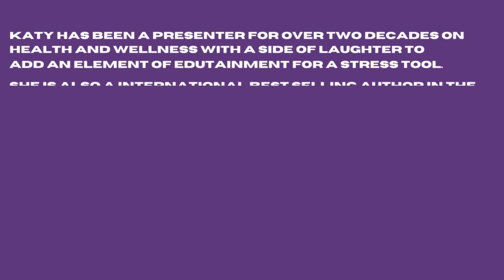WOW Coming Soon! ''Katy Maag''